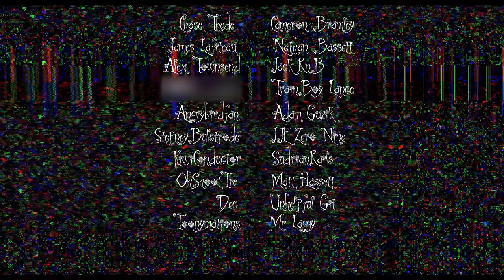Part V: Railspin Splitspace (OFFICIAL TRAILER)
THE NAME BLURRED OUT IS Sudrian Railway Modeler.

WARNING: This channel contains stories and themes that may be too intense for some viewers. Please view at your own risk. (16+)